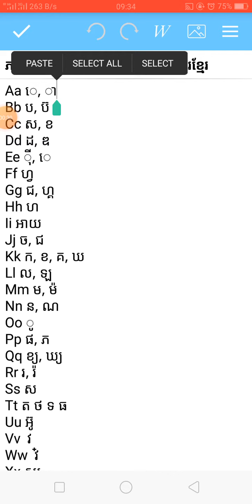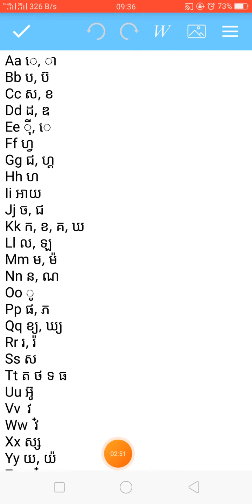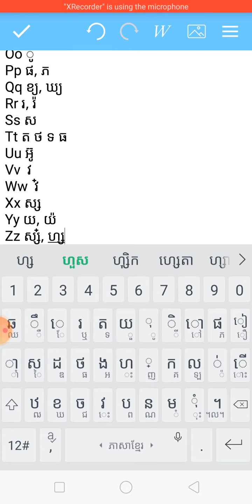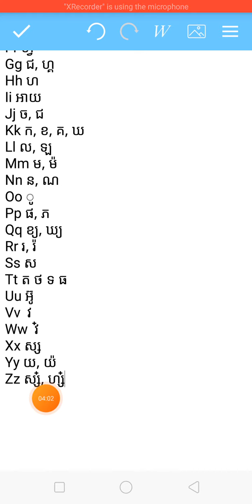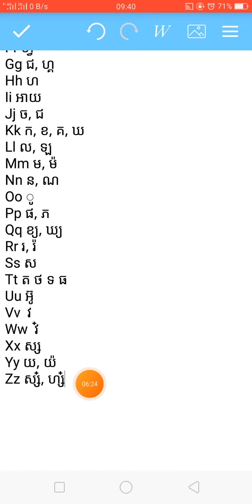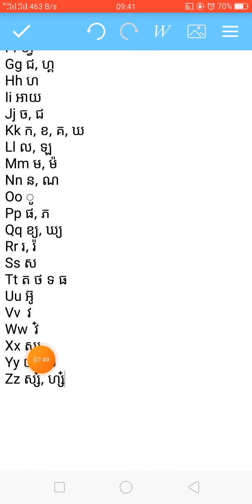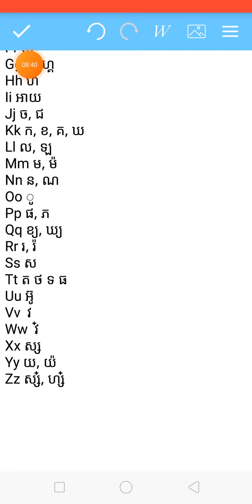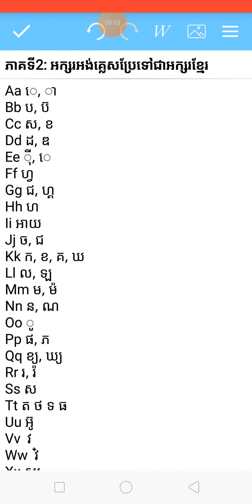ភាគទី២: អក្សរអង់គ្លេសប្រែទៅជាអក្សរខ្មែរ Part 2: Translate from English alphabet to Khmer alphabet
ខំរៀនឡើងវិញ!!!